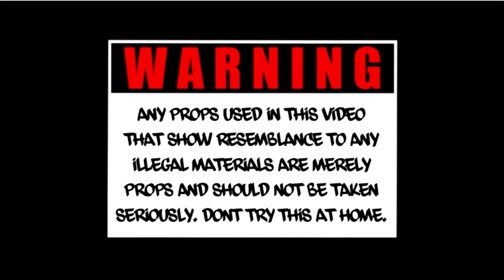LA - Bar None | Shot By: DJ Goodwitit